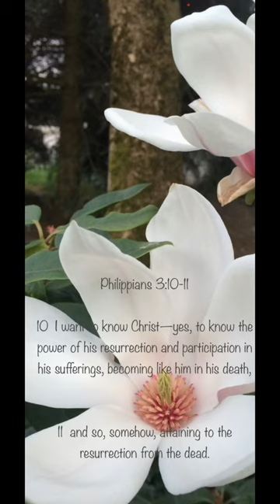Philippians 3:10-11 10 I want to know Christ—yes, to know the power of his resurrection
Philippians 3:10-11

10  I want to know Christ—yes, to know the power of his resurrection and participation in his sufferings, becoming like him in his death,
11  and so, somehow, attaining to the resurrection from the dead.

Our Christian decoration: